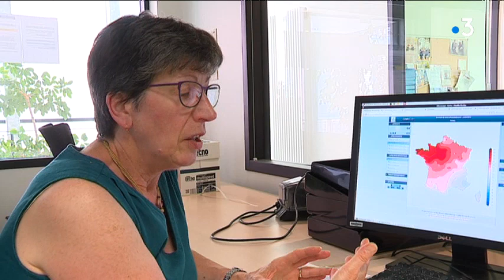Dinard ville la plus ensoleillee du debut de l ete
Cette météo exceptionnelle provoque en revanche la joie des touristes. C'est même en Bretagne que le soleil brille le plus !
Record en France pour Dinard, ville la plus ensoleillée du pays ces 15 derniers jours. Cela méritait bien une enquête sur place.
Baptiste GAlmiche, Benoît LE VAillant